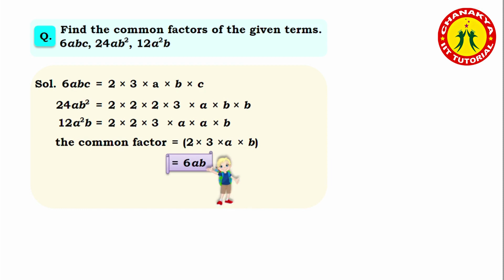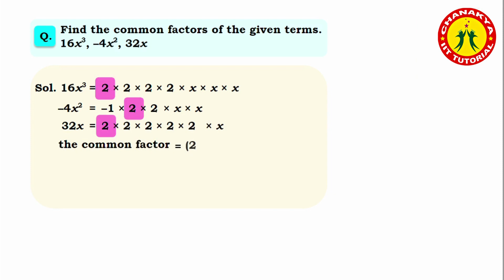shorts shortvideos maths mathematicalequation mathematic factorisation polynomial